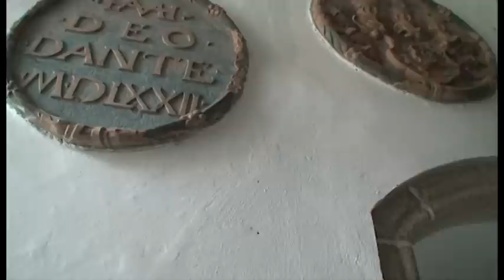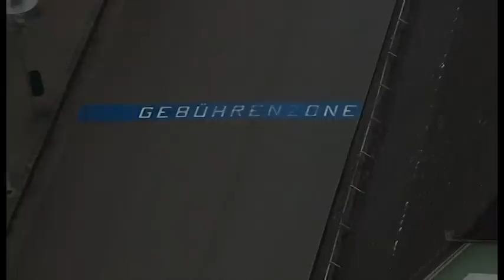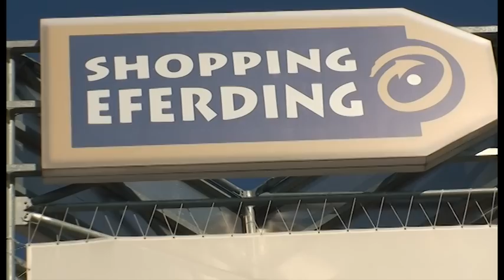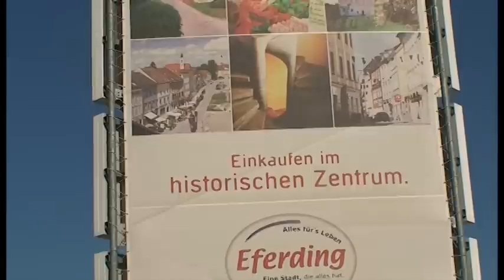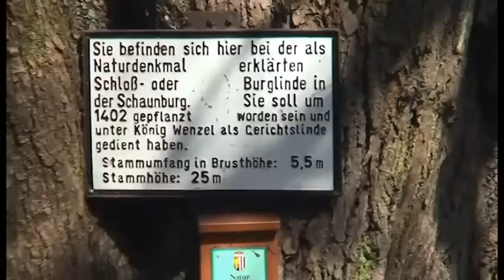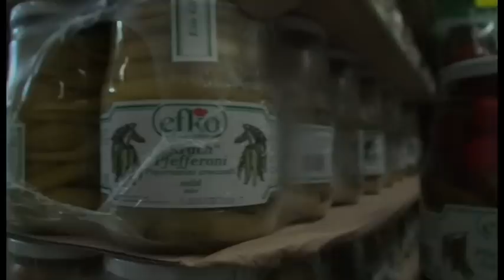Festival der Regionen 2013 - Eferding Stadtrundgang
Ein Rundgang zu interessanten Plätzen in und um die Stadt Eferding.

Das Festival der Regionen 2013 wird von 7. bis 16. Juni 2013 unter dem Motto "Umgraben" in Eferding stattfinden. Bis 16. Mai 2012 können Projekte vorgeschlagen werden. Dieses Video vermittelt einen Eindruck von der Stadt und ihrer Umgebung.

Video von Margit Greinöcker.

A round tour to interesting venues in and around the town of Eferding.

The Festival of Regions 2013 will be taking place between June 7 and 16, 2013 in Eferding. The Festival's motto will be "Digging Up".

Video by Margit Greinöcker.